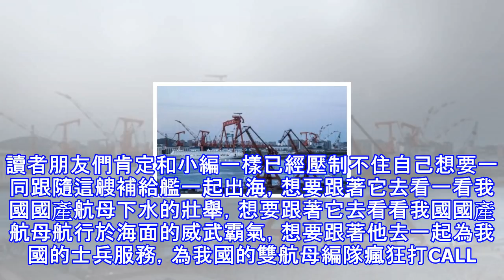腳手架已拆除，或將預示國產航母即將下水，補給艦也隨之完工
腳手架是什麼東西呢？它是為了保證順利的完成施工而建設的一種工作的平台。也許讀者朋友們會感到很奇怪，為什麼這麼普通的腳手架會預示著航母的發展呢？因為它不是在普通地方的腳手架，而是位於我國國產航母002型航母上的腳手架。 最近國內某媒體拍攝了002航母的近照，從照片上我們可以欣喜的看出，在這艘航母上的腳手架已經基本拆除完畢，一般航母出海才會出現的補給艦也停在了這艘航母的附近。停在航母附近的是89型綜合補給艦，這艘補給艦在海上航行時最快的速度可以達到20節，它能為航母提供30天的補給，其實這艘補給艦不僅僅能給航海的官兵提供食物和水，它還能為航海的官兵提供休閑娛樂的場所。據悉，他們甚至可以在這艘補給上...